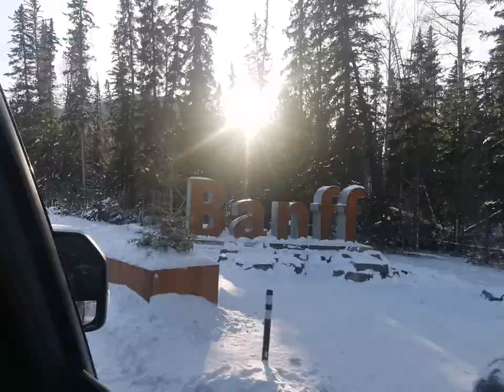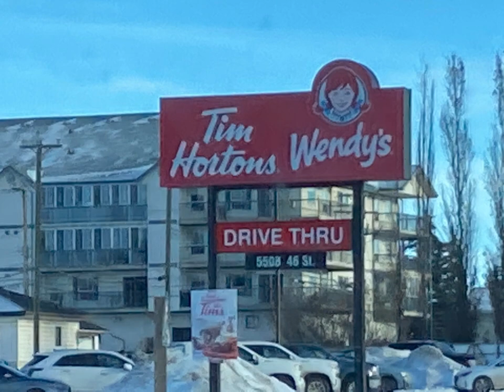FamilyMoon Canada - Short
A quick view of our FamilyMoon in Canada!
We had 2 flight to get us there, and Kayleigh did amazing!
It dropped in temperature once we arrived down to - 35 feeling like - 44 so we didn't go anywhere unless we needed too.
We took a mini Holiday to Banff to see the rockies which Kayleigh loved specially the Gondola which took us right up in the mountains!
We than headed back to base where we got to head out and look at some ranches and feed lots before making our trip back home to England.

This is only a short video of our trip, I'll get the long videos from the gopro and get them up soon.